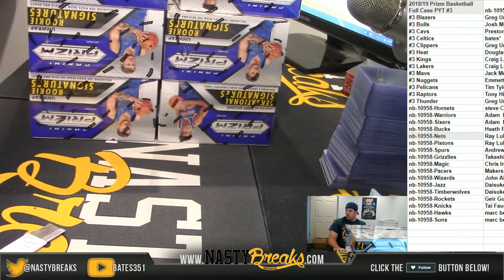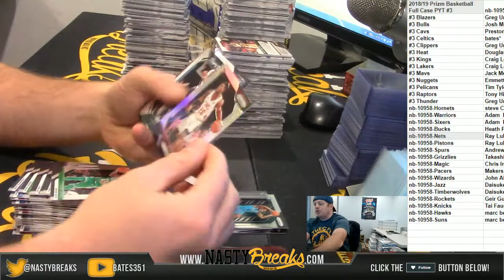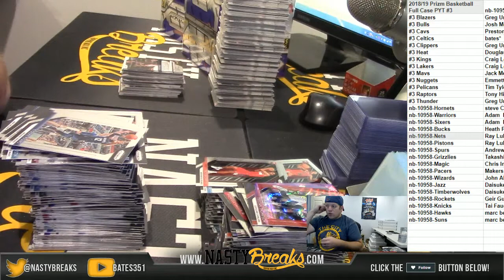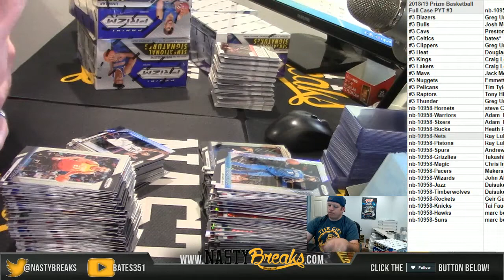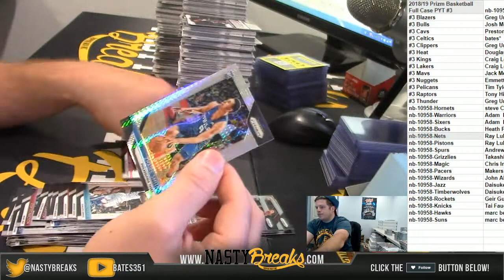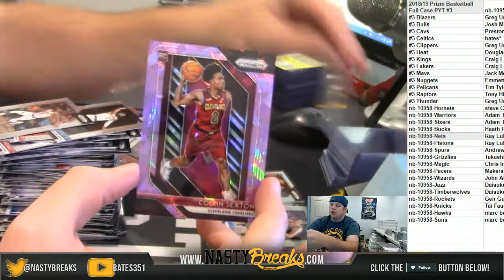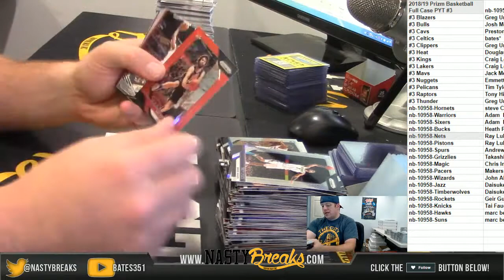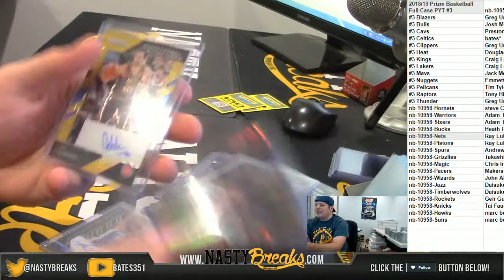11 21 18 2018 19 Prizm Basketball Full Case PYT #3